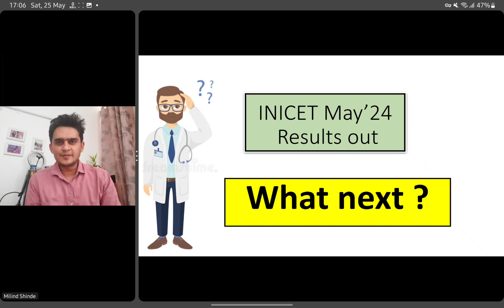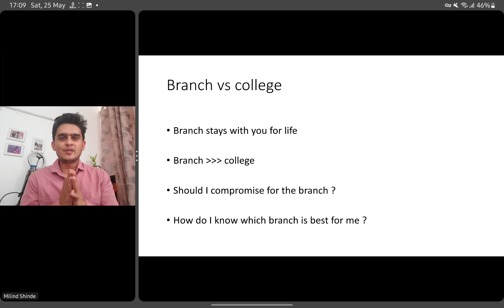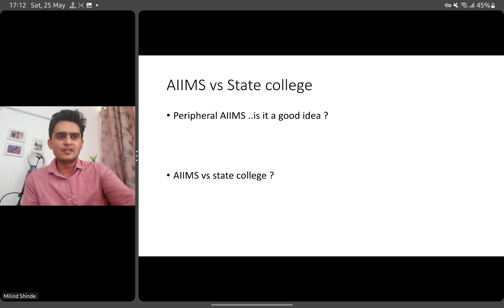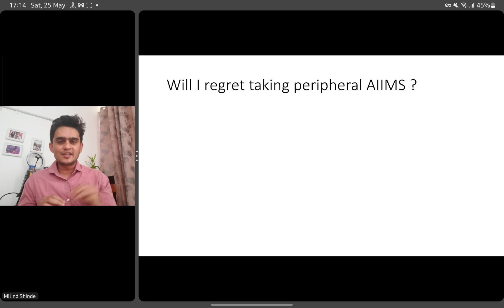INICET May’24 results - Guide to choose branch & college !